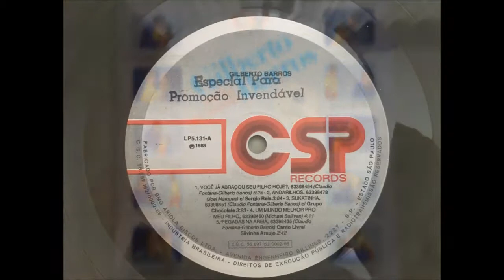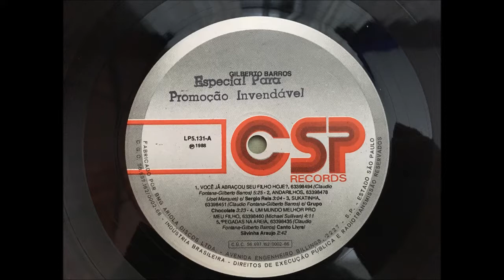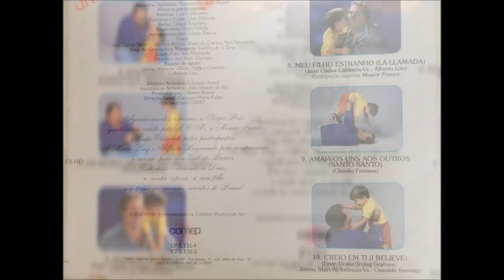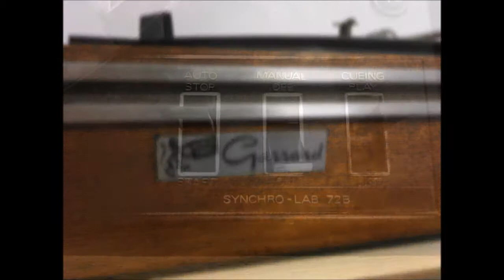Gilberto Barros - Um Mundo Melhor pro meu Filho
​Horus Curcino - DISCO É CULTURA

***AVISO IMPORTANTE***
VÍDEO NÃO MONETIZADO. SOMENTE PARA DIVULGAÇÃO SEM FINS LUCRATIVOS.

Ficha Técnica (Tech Specs):
AI Generated Vocal Cancelling
Toca Discos (Turntable): Garrard Synchro-Lab 72B (SL72B)
Cápsula (Cartridge): Leson LM-80C = Excel ES-70
Agulha (Stylus): Vision EPS 270
Preamp: Little Bear T9
Monitor: Audio Technica ATH-M50 / Bose QuietComfort QC35
Latitude 2120 + MacBook Pro ​